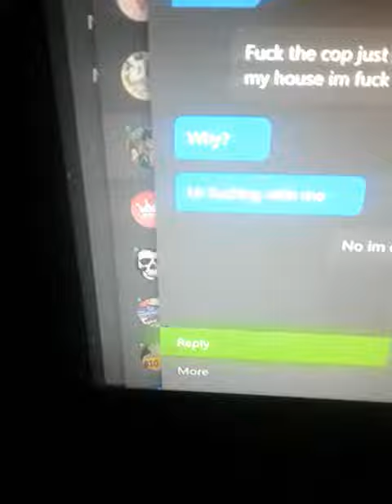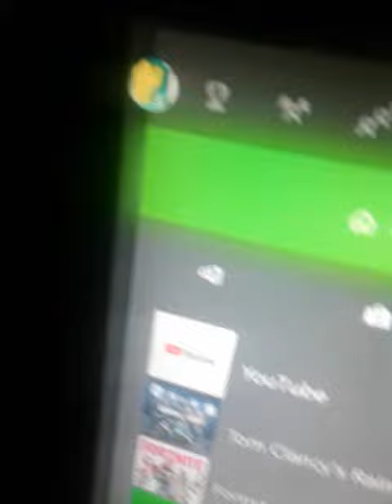Hahaha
Guy i just prank a frand